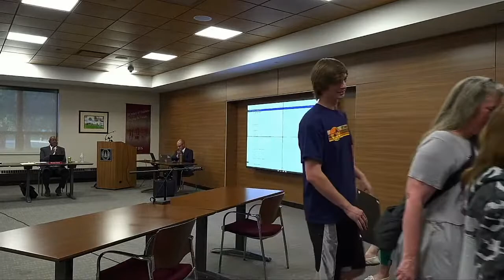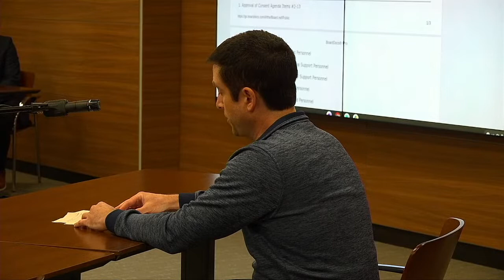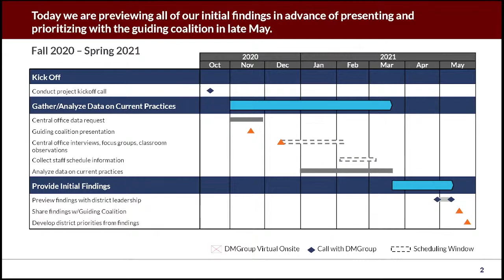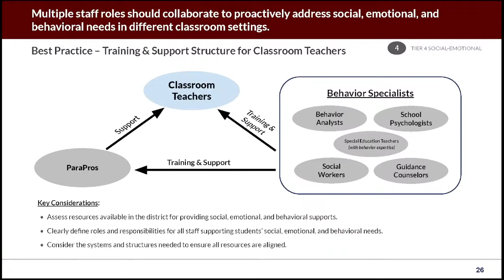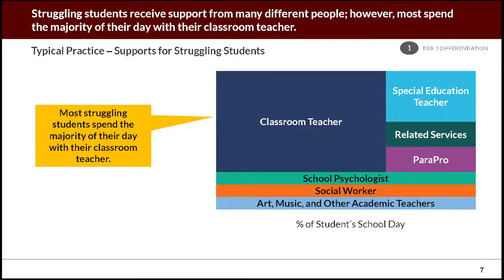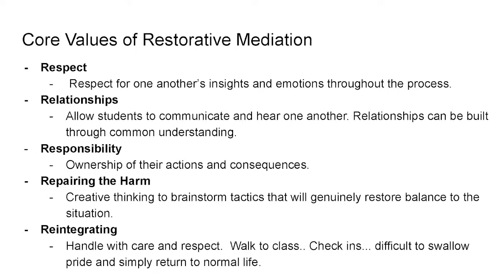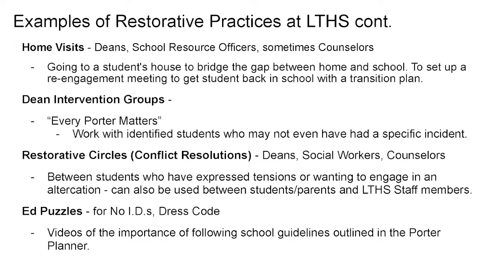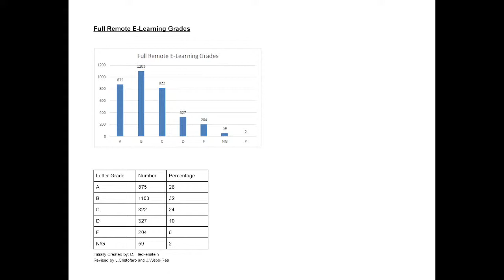LTHS Board of Education Meeting | June 21, 2021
The LTHS Board of Education meeting is accessible through live-streaming. Public comment will be accessible by email in advance to . Public comments must be received by 6:00 p.m. on the day of the meeting and will be read out loud during the meeting. Questions or comments submitted via chat on this channel will not be addressed during the meeting.